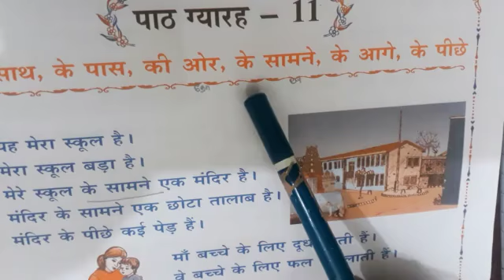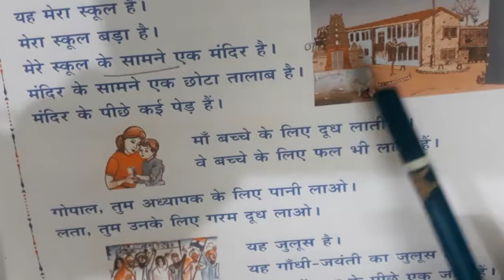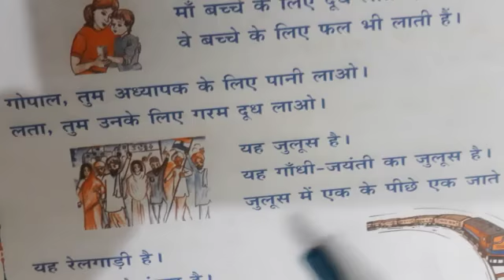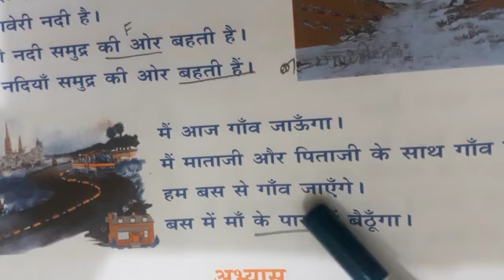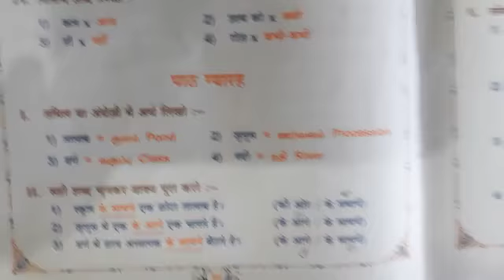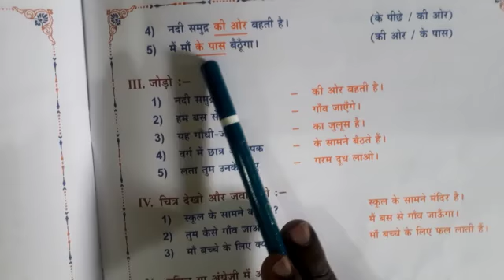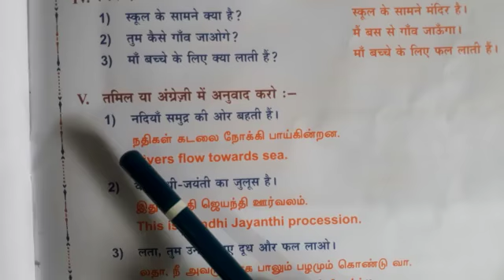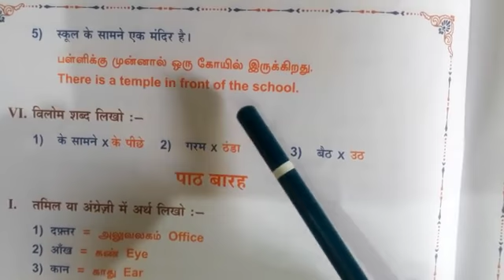PARICHAYA NEW SYLLABUS LESSON - 11 @KNOWLEDGEDUNIYA LEARN HINDI IN HOME